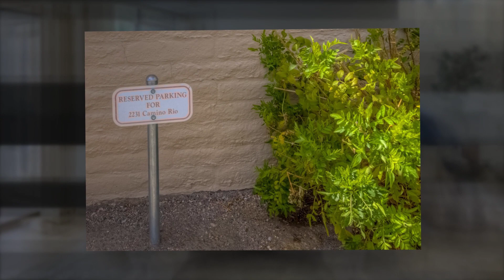Home for sale 2231 E. Camino Río, Tucson, AZ 85718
To learn more about this home for sale at 2231 E. Camino Río, Tucson, AZ 85718 contact Nanci Freedberg, REALTOR®, Tucson Land & Home Realty